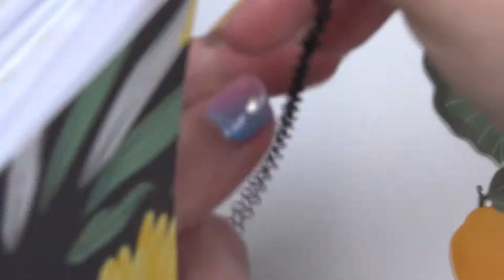DIY - Shrink Plastic Charms!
Jazz up your planner or notebook with these cute lemon-themed, shrink plastic charms. Follow this tutorial and you can make them too! I used the elements from the latest Teresa Collins paper collection: Lemon Blooms!

Nails: Momson - Semi Cured Gel Nail Strips - Rainbow - Meet You
(you do need a uv light like for gel nail polish)

Materials Used

Shrink Plastic Charms

Printable Shrink Film
Graphix 6-pack
Ink Jet Printer - Canon PIXMA iX6820
(List price on Canon website is $179 @ time of posting this amazon link was $19)

Electronic Cutting Machine
Brother Scan N Cut - CM650W (an older model & discontinued, but it works great!)

Sizzix Shrink Plastic Accessory Kit (Scrapbook.com current;y out of stock)

Heal Tool:
Zap Heat Tool
Sizzix Heat Tool (scrapbook.com)

Sealing the Shrink Plastic

Scrap Cardboard

Corsage Pins Round Faux Pearl Head (straight pins)

Clear Varnish of some type
VHT Clear Engine Paint (what I had on hand)

Assembling the Charms

2x Needle-nosed/chain nosed pliers
Round nose pliers
(or get a set

Chain - Black cable/flat chain

Black jump rings (assorted sizes)

Black head pins

We R Memory Keepers - Project Cart (currently on sale at time of posting for $49.99)

Assortment of beads - I have acquired mine over the years and from A Grain of Sand’s “Bead Hoard”

Hardware/Screw organizer (tend to be cheaper than dedicated jewelry organizing drawers)

Music licensed through YouTube:
Summer - JHS Pedals